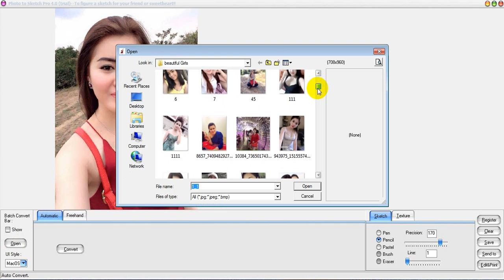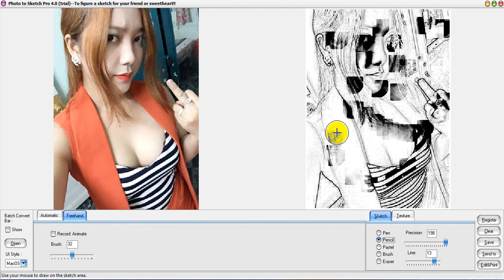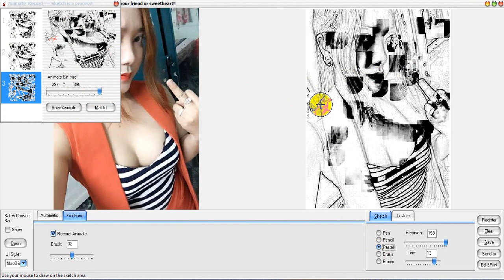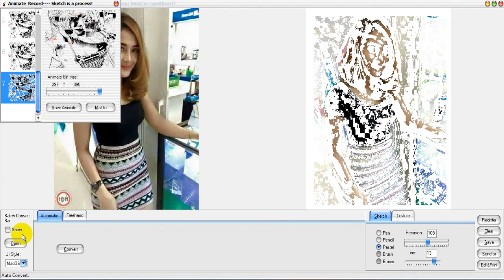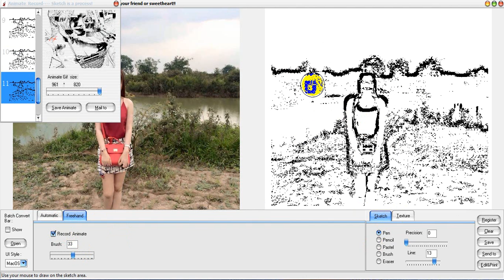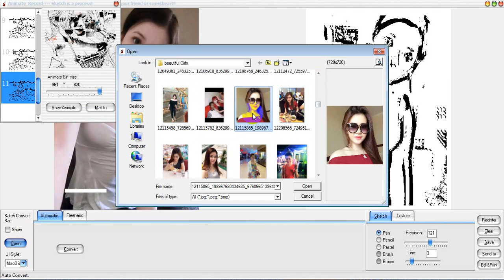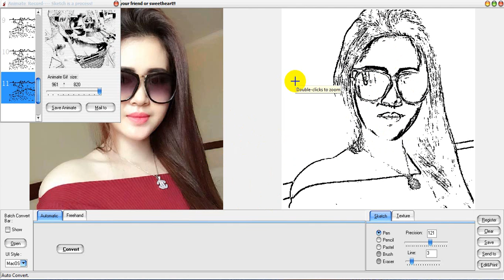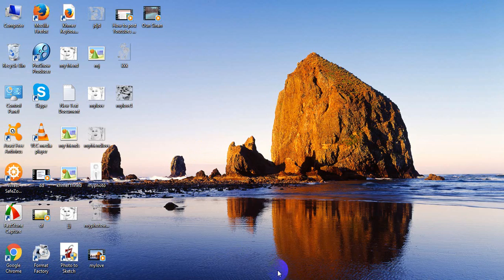Trial To Figure A Sketch For Your Friend Or Sweetheart - Photography Tutorials With Step-By-Step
Make Photo Your Love